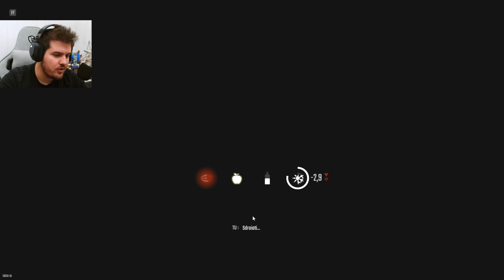SEGNALI DI FUMO | Winter Survival ITA - Parte 4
Grazie per avermi guardato, sei il migliore :)
Se sei un fan di "The Long Dark" allora sei nel posto giusto.
Oggi ci troviamo qui con la beta di Winter Survival, un gioco di sopravvivenza molto intrigante nel quale dovremo sopravvivere alla ferocia di un territorio gelato ed inospitale e alla fauna che lo inabita, altrettanto simpatica.
Ti auguro una buona visione ❤️
Winter Survival ITA - Parte 4 | SEGNALI DI FUMO